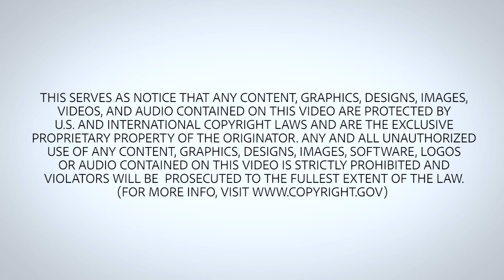First steps in getting divorced in North Carolina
I want to get divorced. What should I do?  What are the first steps?  Should I get separated first?

Separation and divorce can be a complicated process with lots of moving parts.  That's especially true if children are involved.

If you have questions about Child Support and Visitation, ED or Equitable Distribution, Alimony and PSS Post Separation Support in Charlotte NC, give Bill Powers a call.

Practical considerations in the NC Divorce Laws.

Steps In Divorce POW 1901c